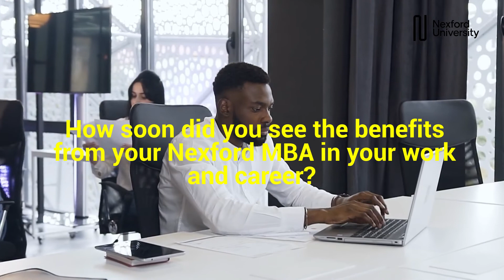Meet Onyinye Udoye, Nexford MBA Graduate & Microsoft Business Analytics Specialist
Onyinye Udoye completed his online MBA in Nigeria with specializations in AI and Automation—two areas of increasing importance in today's business world. His MBA gave him the right skills and insights to further his career at Microsoft.

Join him and Rebecca Young, Microsoft's Principle Business Insights Manager, as they discuss the benefits of a Nexford MBA and how it prepared Onyinye for his role as a Microsoft Business Analytics Specialist.